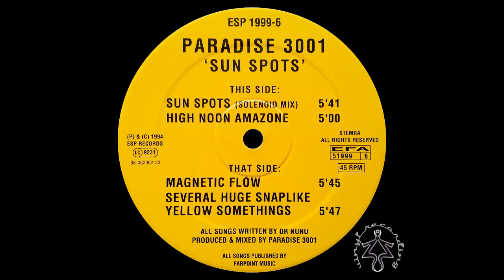Paradise 3001 (D-Shake) - Magnetic Flow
Paradise 3001 - Sun Spots
(Aad de Mooy, Dr. Nunu)

A1 Sun Spots (Solenoid Mix)
A2 High Noon Amazone
B1 Magnetic Flow
B2 Several Huge Snaplike Yellow Somethings

Label: ESP Records -- ESP 1999-6
Format: Vinyl, 12"
Country: Netherlands
Released: 1994

Ripped from own Vinyl collection.

~ Zen - dar House Classics ~
80's & 90's Underground House Classics Channel